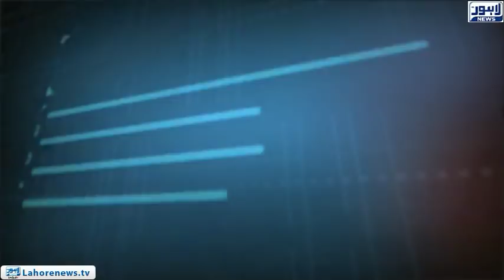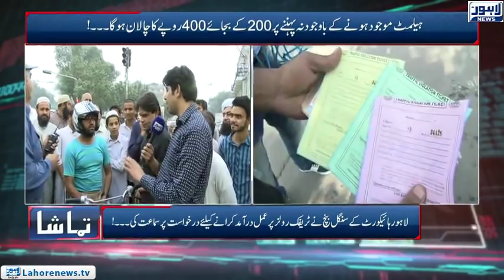Tamasha Episode 463 - Part 1